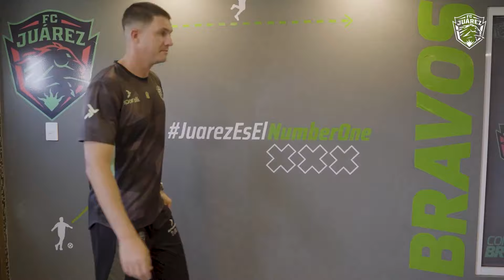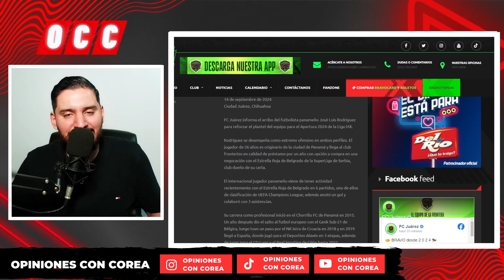🚨BOMBAZO SORPRESA: JUÁREZ FC ANUNCIA AL PANAMEÑO JOSÉ LUIS RODRÍGUEZ; ¡TODOS LOS DETALLES!